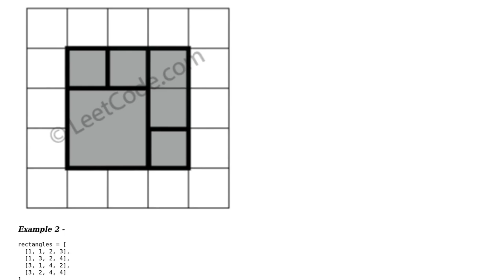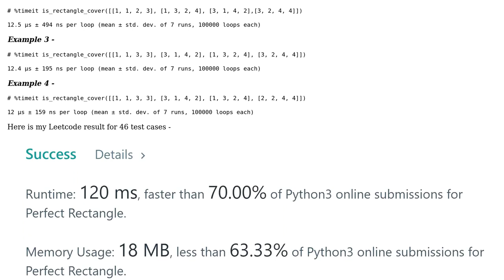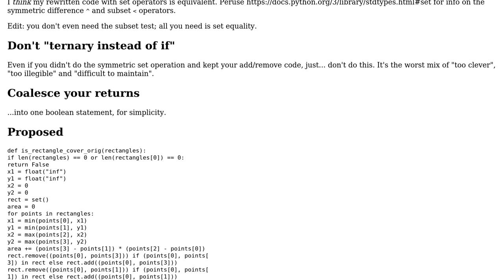(Leetcode) Perfect Rectangle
With thanks & praise to God, and with thanks to the many people who have made this project possible! You are responsible for your own actions.